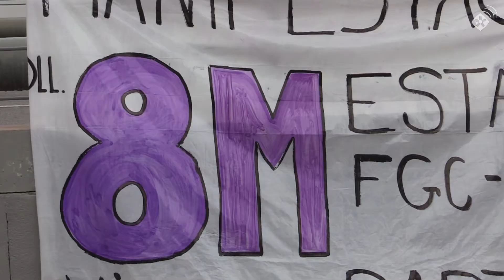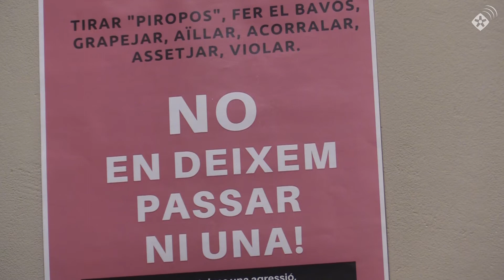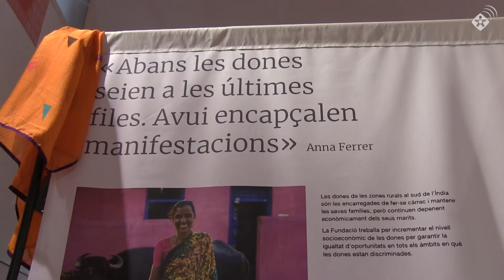Rubí posa les dones en primera línia en un 8M marcat per la pandèmia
La commemoració del Dia internacional de la Dona ha tornat a ser participativa a Rubí. Enguany, però, ha estat marcada per la pandèmia, amb actes en línia o amb distància de seguretat i el manifest institucional compartit a través de les xarxes socials. La manifestació, però, ha tornat a reunir més d'un centenar de persones per reclamar la igualtat entre dones i homes.